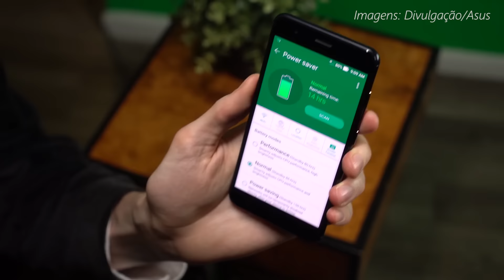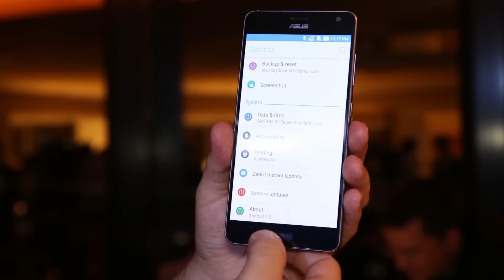Realidade aumentada e 12x de zoom: As novidades da Asus - CES 2017 - TecMundo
CRÉDITOS
Texto: Leonardo Müller e Nilton Kleina
Narração: Danilo Amoroso
Imagens: Matheus Zimmer
Edição de vídeo: Danilo Boros